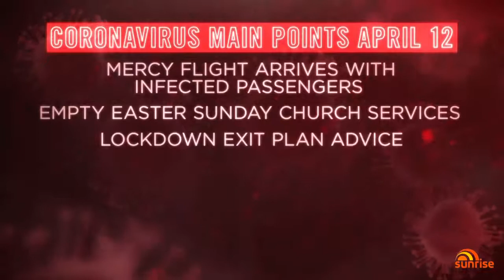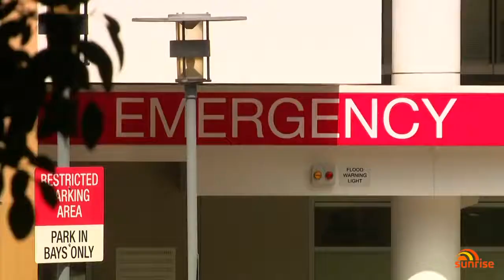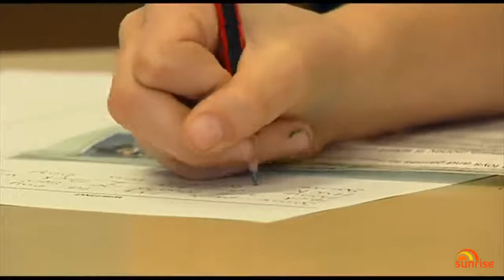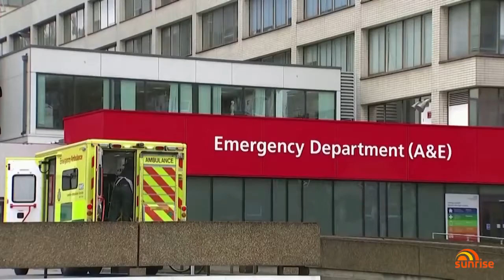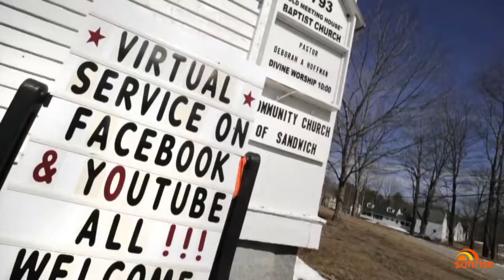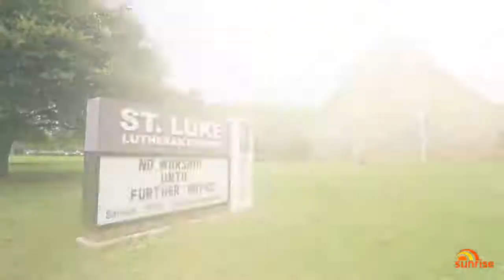Coronavirus update: The latest COVID-19 news on Easter Sunday, April 12 | 7NEWS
A mercy flight full of Australians lands in Melbourne from Uruguay; leaders continue to debate lifting social restrictions; and Her Majesty records a special Easter message.